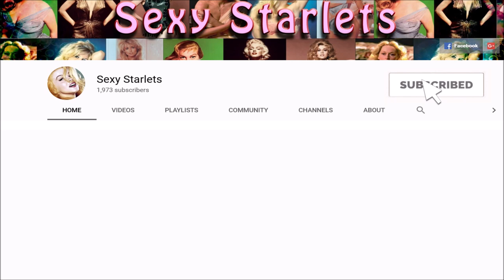Christina Applegate Tribute - Sexy Starlets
Sex Symbols of the Movies
Christina Applegate is an American actress and dancer. As an adolescent actress, she started playing the role of Kelly Bundy on the Fox sitcom Married... with Children.
Christina Applegate was born in Hollywood, Los Angeles, California, to record producer/executive Robert William Applegate and singer-actress Nancy Priddy. Her parents split-up shortly after her birth. She has two half-siblings from her father's re-marriage - Alisa & Kyle. Alisa and Christina are best friends and even lived together while Alisa was going to college. Christina's mother took her along on all of her auditions and acting jobs. She made her acting debut at age five months, when her mother got her in a commercial for Playtex nursers. Her mother never remarried, but kept company with Stephen Stills. Christina still cherishes a guitar Stephen gave her when she was young. She played in a number of TV series before landing her breakout role in Married with Children (1986). Christina still studies jazz dance.
She played Jesse Warner in Jesse (1998) also starred in a ton of movies,... Don't Tell Mom the Babysitter's Dead, Mars Attacks!, Prince Charming, Anchorman: The Legend of Ron Burgundy, Hall Pass, Anchorman 2 & The Muppets.